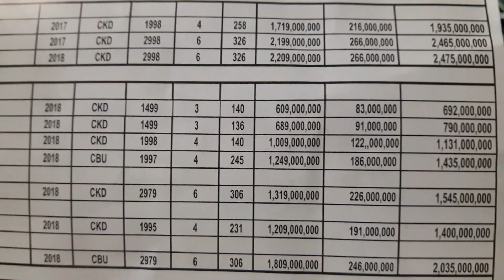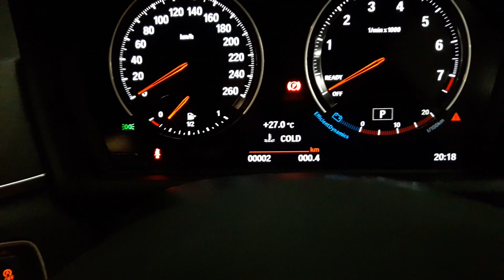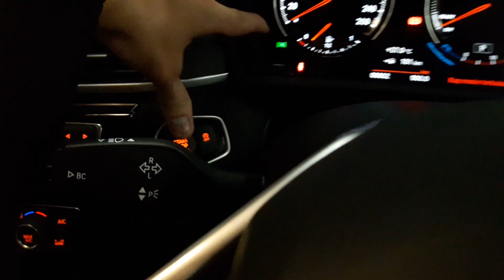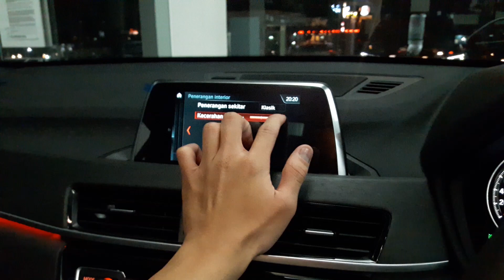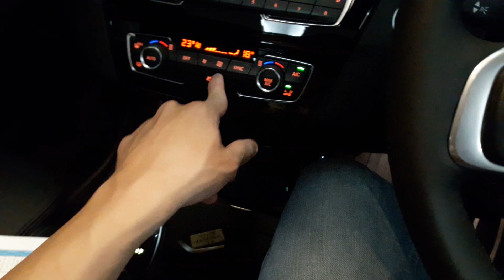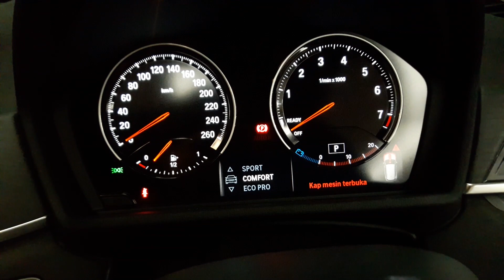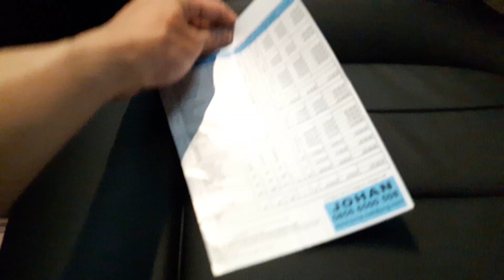BMW X1 sDrive 18i xLine [F48] review - Indonesia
Untuk pemesanan BMW wilayah Bandung dan sekitarnya bisa menghubungi : Johan - 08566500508